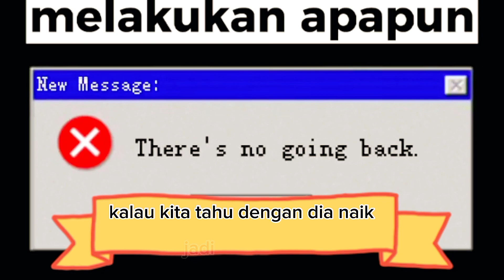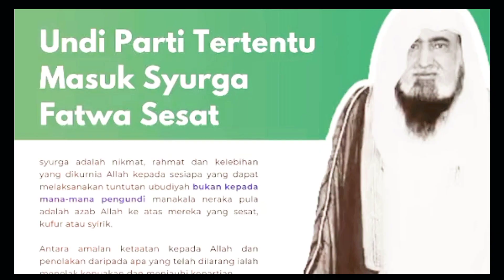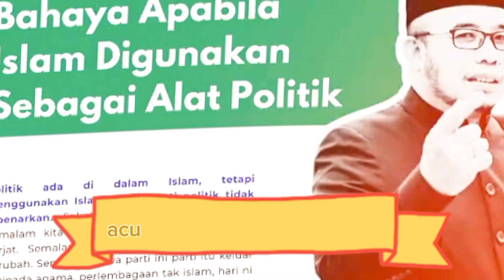Jangan Tersalah Pilih Pemimpin Yang Sesat Dan Sekular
Jangan Tersalah Pilih Pemimpin yang sesat dan sekular,Di Malaysia sekarang heboh dengan parti-parti politik mereka